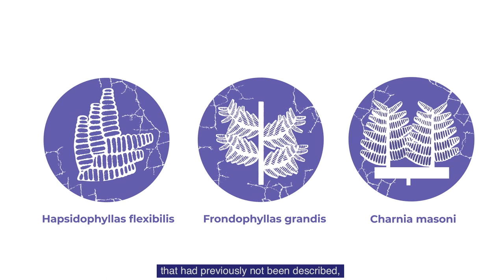Emily Bamforth - Palentologist